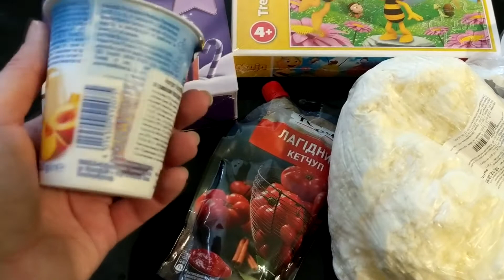Влог Заказ AliExpress,покупки, сырники с апельсином, снова болеем